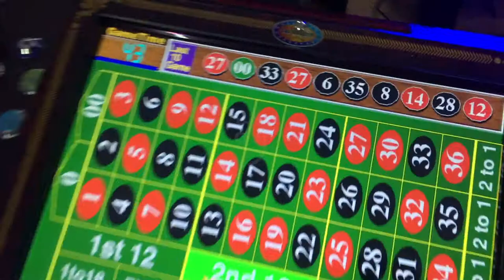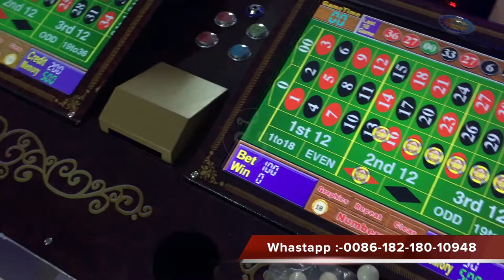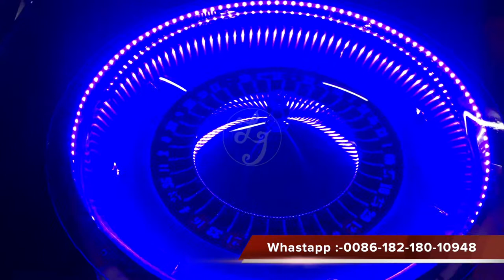12 players gambling roulette bingo games machines casino equipment supplier machines for sale